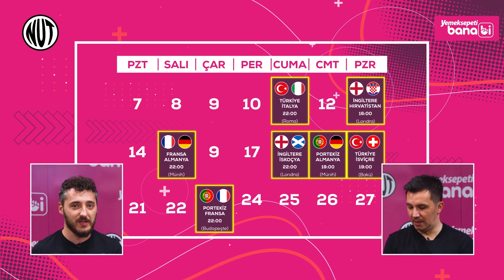EURO 2020'de 100 Yıllık Rövanş | Merakla Beklenen Maçlar | Yemeksepeti Banabi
Euro 2020'de Gruplar:
A Grubu : İtalya, Türkiye, Galler, İsviçre
B Grubu : Danimarka, Finlandiya, Belçika, Rusya
C Grubu : Hollanda, Ukrayna, Avusturya, Kuzey Makedonya
D Grubu : İngiltere, Hırvatistan, İskoçya, Çekya
E Grubu : İspanya, İsveç, Polonya, Slovakya
F Grubu : Macaristan, Portekiz, Fransa, Almanya

Evren Göz ve Berkay Tokgöz EURO 2020'deki grupları ve şampiyona tarihindeki en önemli karşılaşmaları konuşuyor.

📲 Hemen Yemeksepeti uygulamasını indir, @yemeksepetibanabi'yi seç, online market alışverişinde indirimleri kaçırma!